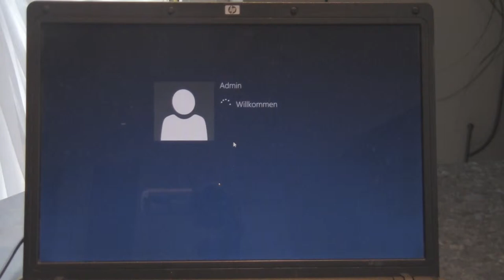Windows 8.1 boot and shutdown on 7 years old Laptop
Needs an update but this notebook just runs great for such an old machine.